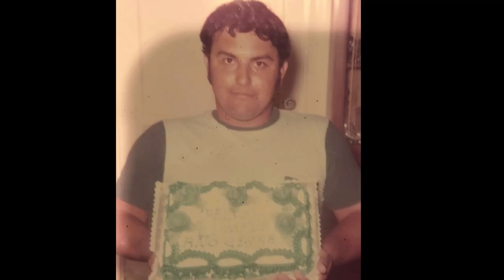In Loving Memory of Cesar Landa🕊